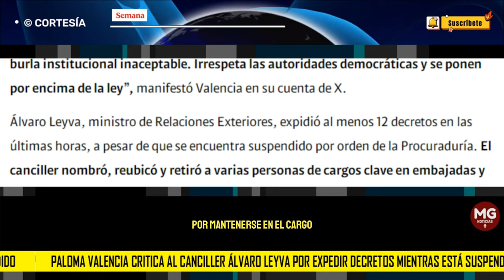🛑 PALOMA VALENCIA CRITICA AL CANCILLER ÁLVARO LEYVA POR EXPEDIR DECRETOS MIENTRAS ESTÁ SUSPENDIDO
Paloma Valencia, senadora del Centro Democrático, arremetió contra el canciller por mantenerse en el cargo, asegurando que es una “burla institucional” por su parte. Además, aseguró que “irrespeta” a las autoridades.
CONFIDENCIALES SEMANA